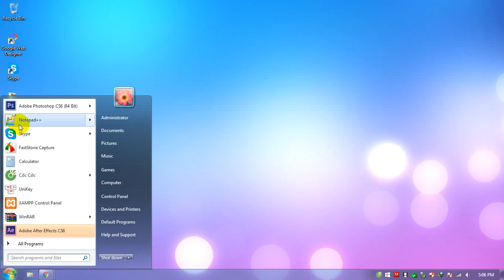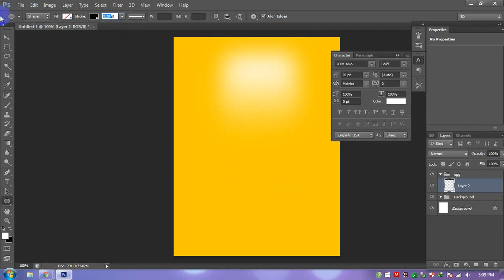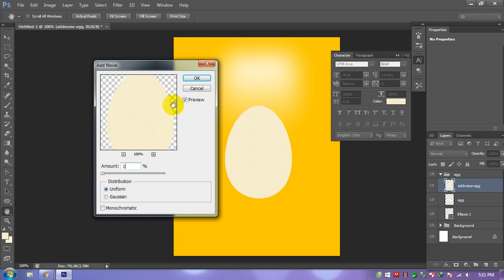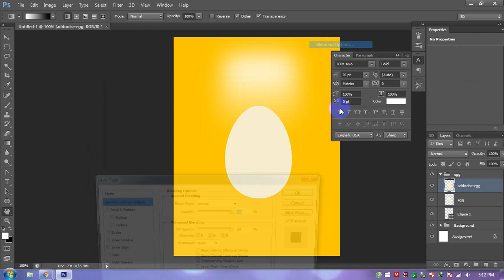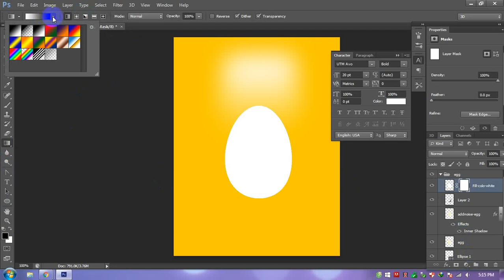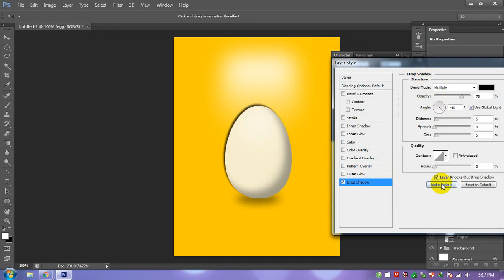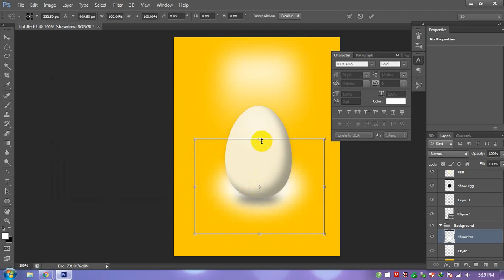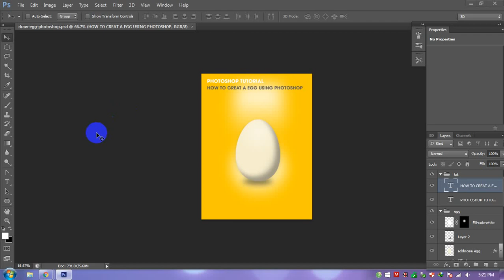How to creat an egg using photoshop Cs6 very easy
How to creat an egg using photoshop Cs6
How to draw an egg in 10 minute using photoshop
Tuts creat an egg in photoshop
How to paint an egg use photoshop very easy

Hướng dẫn vẽ quả trứng bằng photoshop thật đơn giản